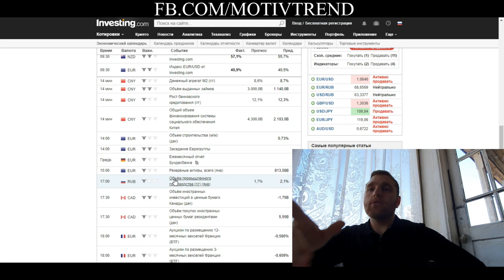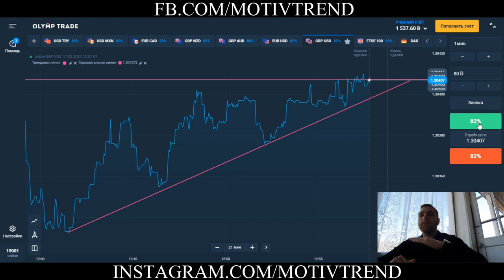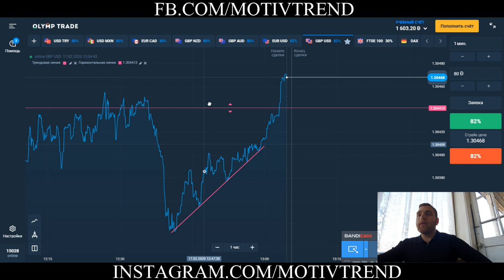ՃԻՇՏ ՎԵՐԼՈՒԾՈՒԹՅՈՒՆ, ԲԱՅՑ ՄՈՒՏՔ ՍԽԱԼ ԿԵՏԻՑ !!!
✅Մոտիվացիա~💪
✅Թրեյդինգ (բինարային օպցիոններ) ~📈
✅Հետաքրքիր մտքեր և գաղափարներ~💬
✅Ինքնազարգացում~🔥
✅Բարեգործություն~👋